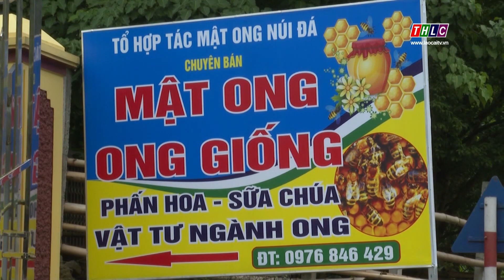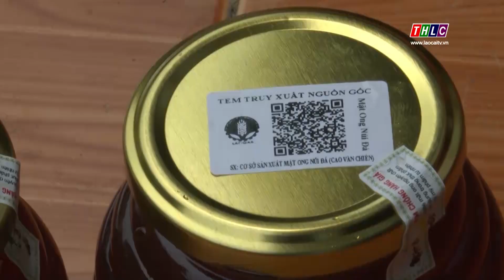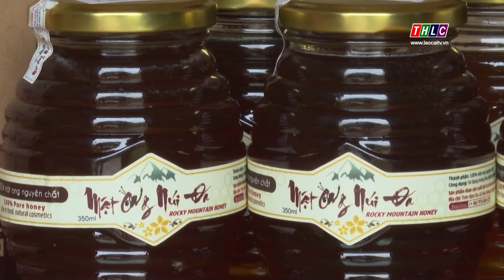Địa chỉ tin cậy: Mật ong núi đá xã Xuân Quang | THLC